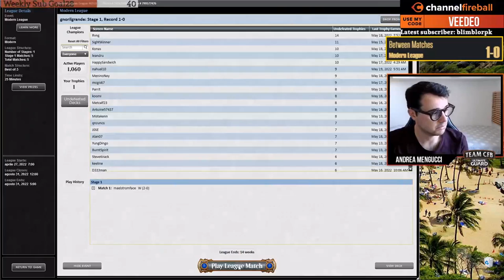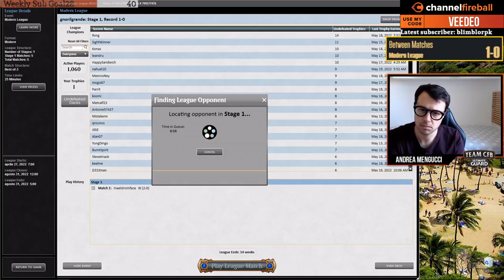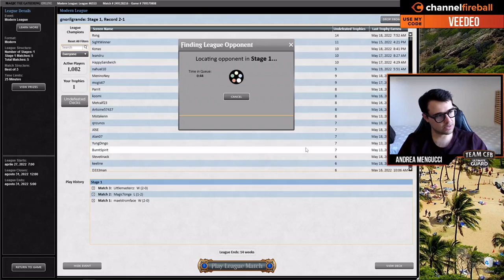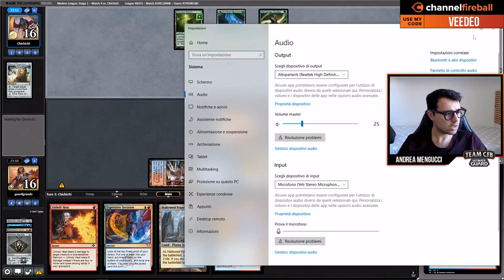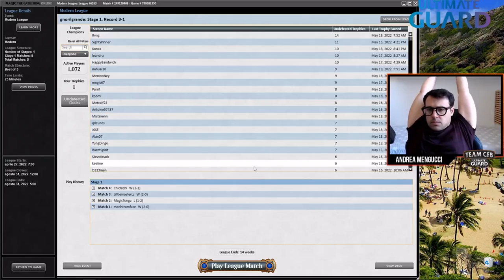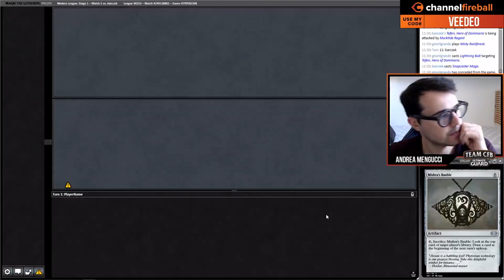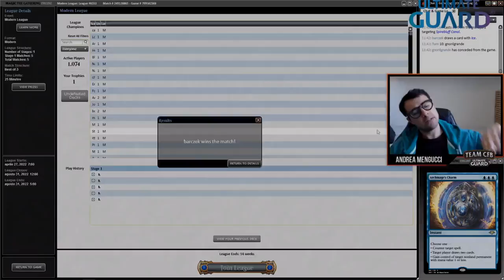Trying Jeskai Murktide for the first time! | Modern | MTGO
Deck
3 Archmage's Charm
4 Consider
4 Counterspell
4 Dragon's Rage Channeler
4 Expressive Iteration
1 Fiery Islet
1 Flooded Strand
2 Hallowed Fountain
3 Lightning Bolt
4 Mishra's Bauble
2 Misty Rainforest
3 Murktide Regent
1 Otawara, Soaring City
1 Polluted Delta
4 Ragavan, Nimble Pilferer
2 Scalding Tarn
2 Snow-Covered Island
2 Spell Pierce
4 Spirebluff Canal
3 Steam Vents
2 Teferi, Time Raveler
4 Unholy Heat
SIDEBOARD
1 Drannith Magistrate
2 Dress Down
1 Engineered Explosives
2 Flusterstorm
1 Kataki, War's Wage
1 Meddling Mage
2 Mystical Dispute
2 Subtlety
1 Teferi, Time Raveler
2 Unlicensed Hearse